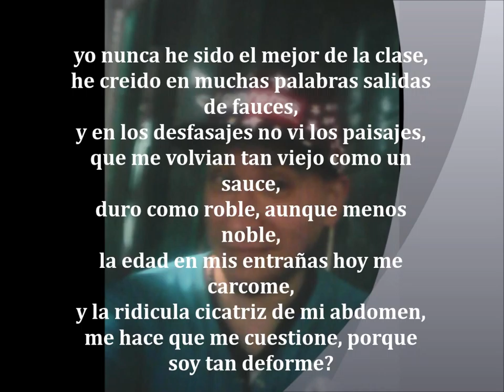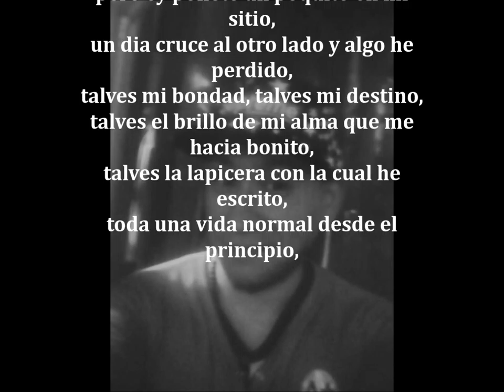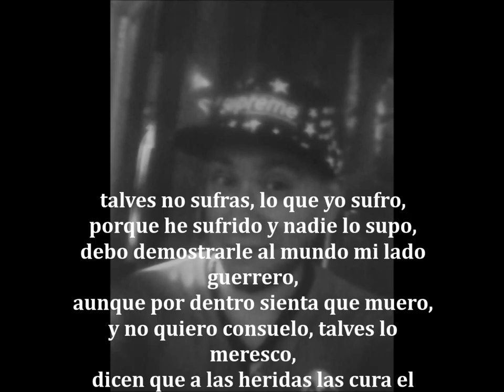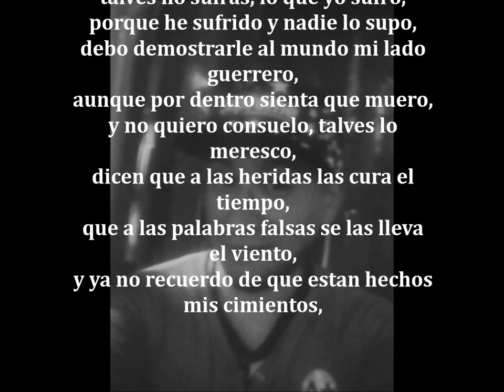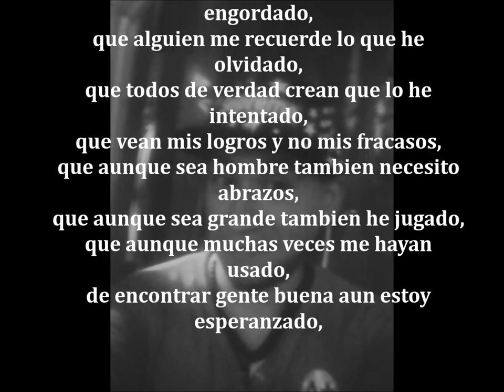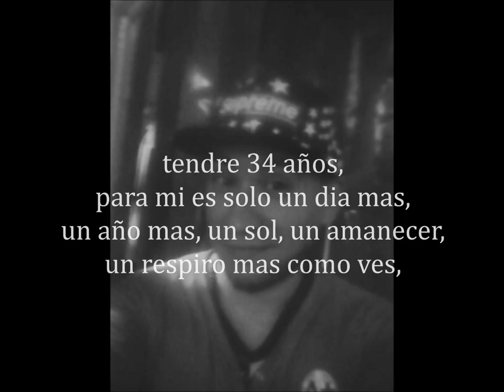08 34 millones de daños